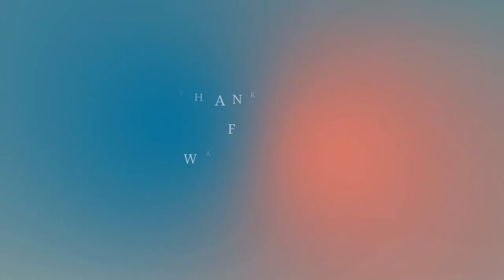Princess Diana’s relation to Queen Elizabeth I and the Tudors